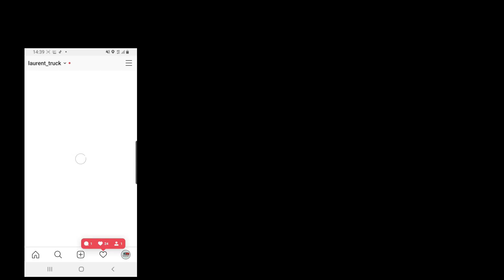On change un peu de destination direction dans la haute-savoie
⭐ Handcoffee Truck 24v

⭐  Poppy :
⭐   Eclairage poppy:
⭐ mon GPS :
⭐ Convertisseur  24 V sur  230 V :
⭐ Prise 24v :
⭐ Micro onde :
⭐Cable
://amzn.to/2rPzC3I
⭐ ma tv :

Le matériel vidéo :

Mon objectif est d'aider les conducteurs novices dans leur travail et quotidien, des conseils et des idée avec mes vidéos.